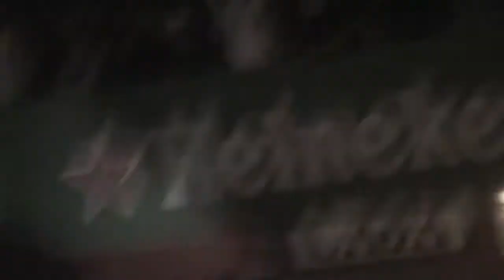Linkin Park Live Festimad Sur Madrid 2008 06 07 [Full Concert]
Numb
Pushing Me Away
Breaking The Habit
Shadow Of The Day
Crawling
Leave All The Rest
Bleed It Out
Cure For The Itch (Cut)
A Place For My Head
Faint